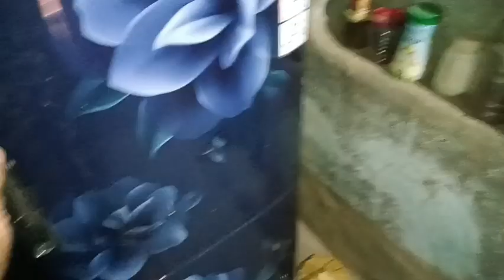Odisha ka Chora ka mehenat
ram ram karke ankit song,shaadi karke phas gaya yaar
hum unse mohabbat karke song
karke''
hum unse mohabbat karke status
hum unse mohabbat karke old song
govinda hum unse mohabbat karke
latest odisha chora
odisha chora news
odisha chora tv
chora odisha
otv chora live odisha
odisha chora current news
odisha tv latest
kanak chora  news odisha
chora breaking news odisha
chora odisha breaking news
odisha covid updates
khabar odisha
odisha job news
odisha,odisha lockdown
odisha latest
odisha orissa
viral video
odisha rain news
odisha latest news
news odisha
jewellery shop chori viral video
odisha poltics
dil chora
dil chora
odisha weather news
pilla chora
gora gora chandan ka gora gora gora chandan ka gora shaktimaan bhagya gujjar ka chora
viral news
saiya gorka chandan kare thorka
viral video
viral india
news18 viral
viral videos
nagpali kirtan chandan mahar kirtan
dhakad chhora
dhakad chhora ke gane
viral video news18
padare pada chanda
mandsaur temple chori
mandsaur temple viral video
hamirpur viral video
video viral
new odia song padare pada chanda
bank robbery viral video